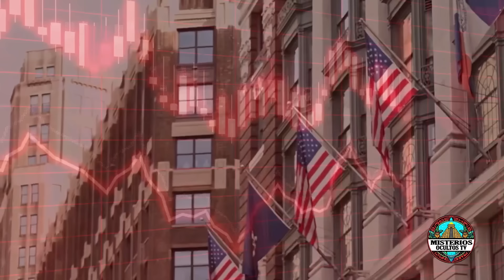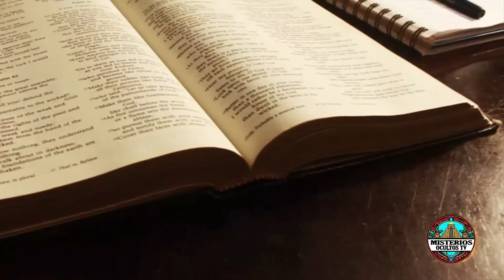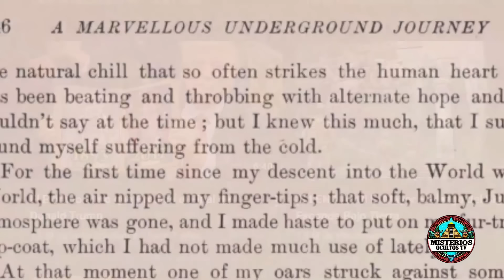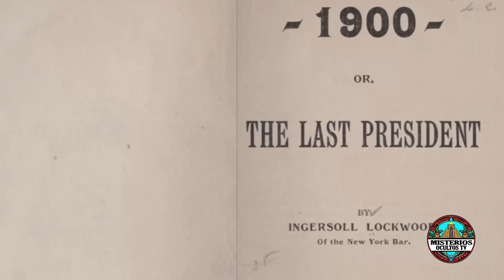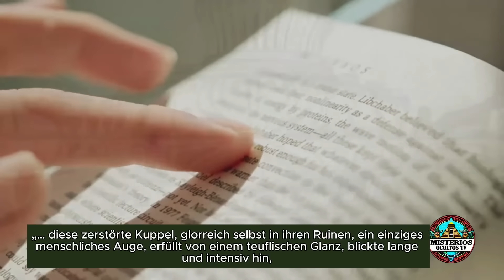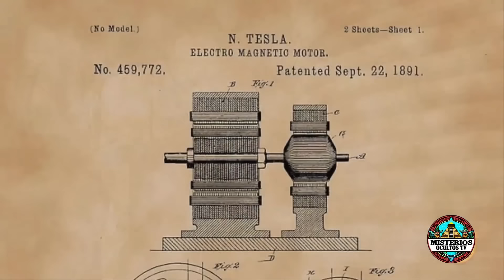Prophezeiung - Wird Donald Trump Der Letzte Präsident Der USA Sein?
Die Vorstellung, dass Donald Trump der letzte Präsident der Vereinigten Staaten sein könnte, sorgt für hitzige Diskussionen. Mystische Prophezeiungen, historische Romane und verblüffende Theorien über Zeitreisen scheinen miteinander zu verschmelzen und bieten viel Raum für Spekulationen. Sind diese Ereignisse bloß Zufall, oder könnten sie wirklich auf ein kommendes Schicksal hindeuten?

📢 Gute Neuigkeiten! 🎉

Ihr könnt unsere Videos jetzt auch als Podcast genießen – perfekt für unterwegs oder vor dem Schlafengehen! 🚌🌙✨

Sicherheit auf höchstem Niveau, die Leben retten kann!

Auf in die Freiheit!
Tashev XXL Trekkingrucksack 100L + 20L Mount S+ Cordura® - schwarz/blau

Tauchen Sie ein in die Welt des Unerklärlichen, der paranormalen Phänomene und der Dinge, die es eigentlich nicht geben dürfte.

Lizenz :               Standard-YouTube-Lizenz